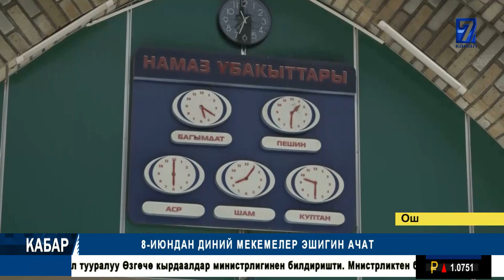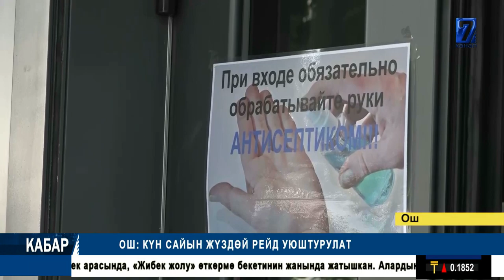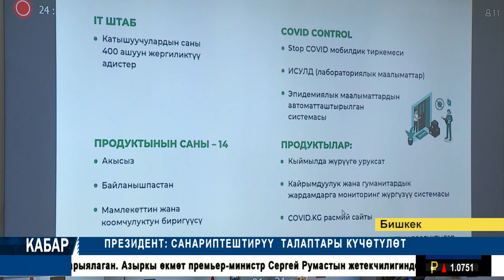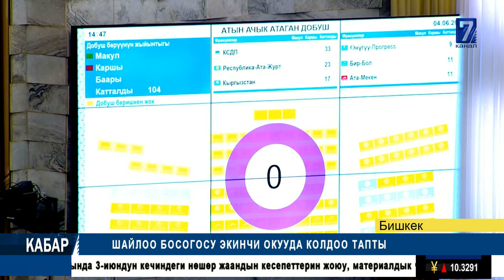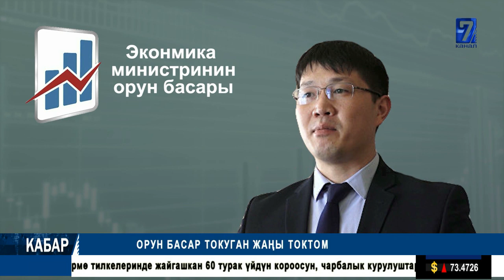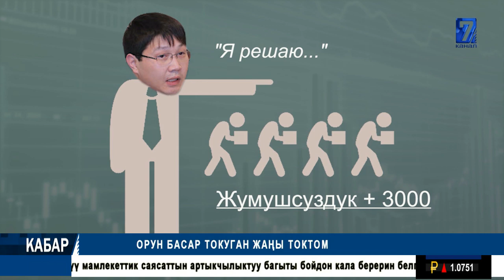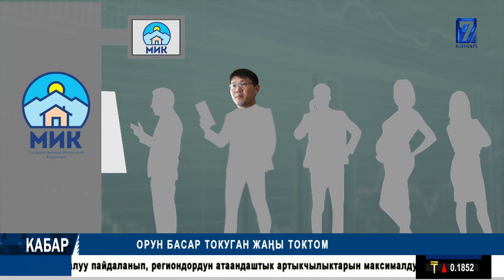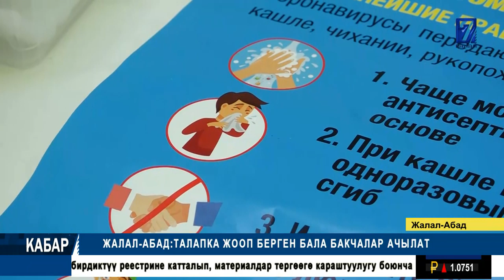ООР ЖYК ТАШУУЧУЛАРДЫ КЫЙНАГАН КЫРГЫЗ-КАЗАК ЧЕК АРАСЫ || КАБАР 04.06.2020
ООР ЖYК ТАШУУЧУЛАРДЫ КЫЙНАГАН КЫРГЫЗ-КАЗАК ЧЕК АРАСЫ
СЕЛДЕН ЖАБЫР ТАРТКАН АЙМАКТАР